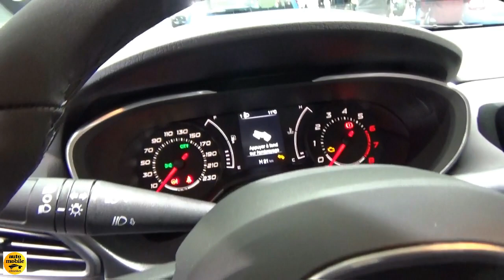2019 Fiat Tipo SW Mirror Business 1.4 MPI 95 - Exterior and Interior - Auto Show Brussels 2019